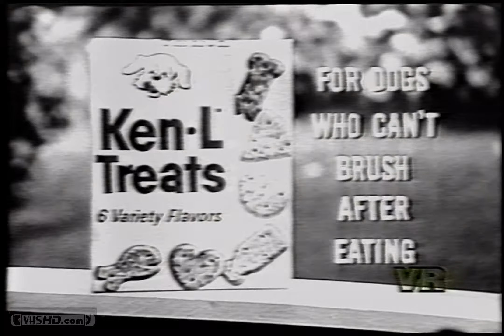1960's Ken L Ration Dog Food + Ken L Treats Commercial - My Dog's Better Than Yours